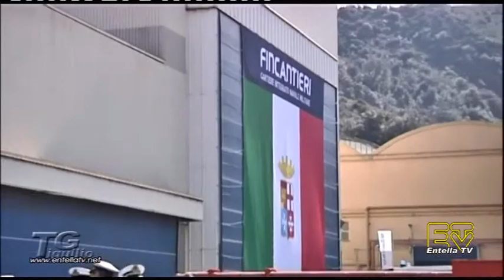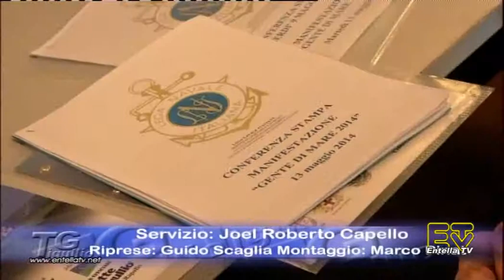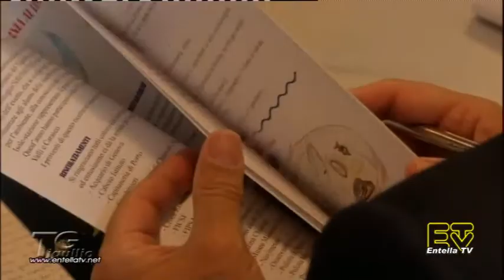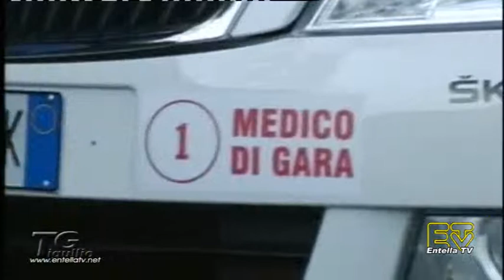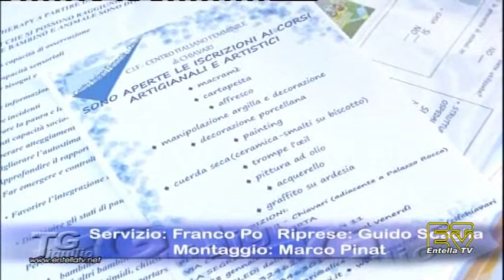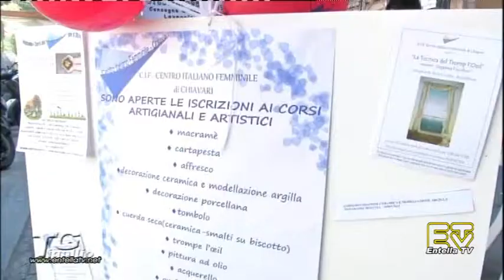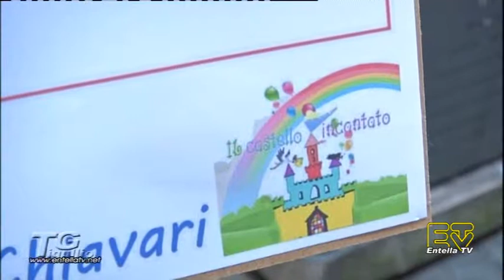TG Tigullio 9 Maggio 2014